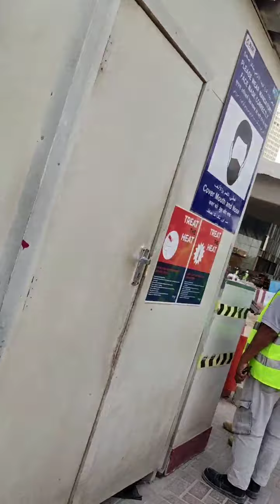Labour Life in Dubai 2022 Part 2(labour job in dubai) दुबई में लेबर लोगों की ज़िंदगी, कैसे रहते हैं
Labour Life in Dubai 2022 Part 2 || दुबई में लेबर लोगों की ज़िंदगी, कैसे रहते हैं
How Labour Life in Dubai | Labour life in Dubai 2022 | दुबई में लेबर लोगों की ज़िंदगी, कैसे रहते हैं , dubai Labour life, dubai workers
Gulf life || Labour life in Dubai 2021 | Labour Camp Dubai -2 | Ali Musha | Labour Life in Dubai
गल्फ की जिंदगी | दुबई में लेबर कैसे रहते हैं | Labour Life In Dubai | Friday special Vlog Dubai
Gulf lifestyle | Labour life in dubai.दुबई में लेबर लोगों की ज़िंदगी | LABOUR LIFE IN DUBAI UAE 🔥 ये कैसा दुबई है | SUPPLY COMPANY SALARY 2022, DUBAI COMPANY SALARY
DUBAI COMPANY 2022, DUBAI LABOUR LIFE, construction company in dubai job
DUBAI: Sonapur 🔥 Labour life in Dubai 2021 | दुबई में भारतीयो की इतनी बुरी हालत नहीं देखी होगी | Dubai Workers Life | Labour life in Dubai | Labour Camp Dubai | Labour Life in Dubai
दुबई में Labour खाना कैसे खाते हैं || Dubai Labour Camp | Labour Life Dubai🔥Lifestyle of Labour & worker🔥Sharjah || Do not come to Dubai if you are like this

electrician jobs in dubai salary, dubai labour job salary, labour life in dubai sonapur,urgent job in dubai 2022, dubai labour salary per month
indian labour life in dubai ,labour salary in dubai
Ek aur new company ka interview, labour lifestyle in dubai part 2 2022
Gulf me kaise log rahte hai, kaise kam karte hai, unki salary kitni hoti hai, kitna ghanta kam karna padta hai, khana ka paisa milta ki nhi, kitna milta hai, alg khana banane per kitna paisa milta hai, technician ko kitna paisa milta hai, labour ko kitna paisa milta hai, kitne sal bad Chhutti milti haigulf life hindi,gulf life whatsapp status,gulf life whatsapp status hindi,life in dubai,living in dubai, videsh kee jindagee,gulf life hindi,gulf life,saudi arabia,indians real life in gulf cuntreys | saudi arabia |dailyshaeervlog,saudi arab house driving tips,qatar house driver room,life of house driver, living in dubai,united arab emirates,dubai vlog,cost of living in dubai,dubai before and after
Dubai sonapur labour camp